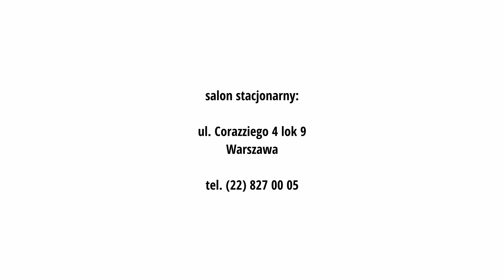TOP 10 zegarków Garmin w 2020 roku - Fenix 6, Venu, Vivoactive 3 / 4, Instinct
Przegląd najlepiej sprzedających się zegarków Garmin w 2020 roku w sklepie
Porównujemy bestsellerowe zegarki, ich ważniejsze cechy i pomagamy wybrać ten, który powinien Was zainteresować.

Na wszystkie pokazane zegarki udzielamy 3 letniej gwarancji, a ich menu jest dostępne w języku polskim.

Możecie odwiedzić nasz sklep stacjonarny w Warszawie i je przymierzyć:
ul. Corazziego 4 lok. 9
00-087 Warszawa

Godziny otwarcia:
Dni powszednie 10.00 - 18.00